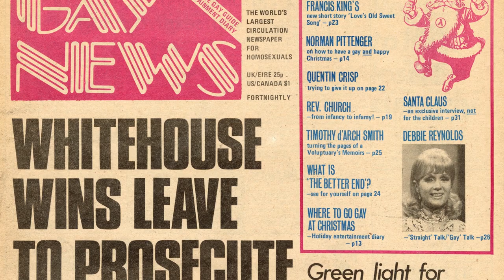Legendary Children [All of Them Queer] WInter Pride Trailer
NOV 10 Winter Pride Spain trailer for Legendary Children [All of Them Queer}. The new British Pride 50 film comes to Gran Canaria's Winter Pride hotfoot from international screenings in India and Palm Springs California to screen at Winter Pride, one of Spain's biggest LGBT+ Prides, on Fri 10 Nov 19:15 on the Yumbo Centre Main Stage (Version Original con subtitulos espanol). Spain's own Pride history stretches back to 1977 and the founding of Orgullo Gay in 1978.

Features music from the film Get Lesbianated [Wayne G Bus Stop Dub] performed by Lanah P featuring Tom Robinson and Peter Tatchell (official Wayne G club remix due for release early 2024)

Defy. Disrupt. Demonstrate. London's Legendary Children of 1972 quickly learned how to create a unique kind of managed chaos wherever they went, ensuring our community's presence in every part of society could not be ignored. The door marked 'Change' was prised open and could never be closed again from that point on.

Do not tell these people they're 'not allowed' to do something...!

(ENGLISH SUBTITLES / SUBTITULOS ESPANOL)

"...incredible film Legendary Children...really the only of its kind that I know of.. and the film is amazing."
Michael Bronski
Professor of the Practice in Activism and Media, Studies of Women, Gender and Sexuality
Harvard University, Mass. USA

"Powerful and engaging...catch it if you can"
GlobalIndianStories.org

Legendary Children [All of Them Queer] due for release on worldwide streaming early 2024 by Peccadillo Pictures.

CAST: Peter Tatchell, Angela Mason, Tom Robinson, Roz Kaveney and many more pioneers of London's history making 1972 Pride.

DIRECTED AND PRODUCED BY: Rob Falconer